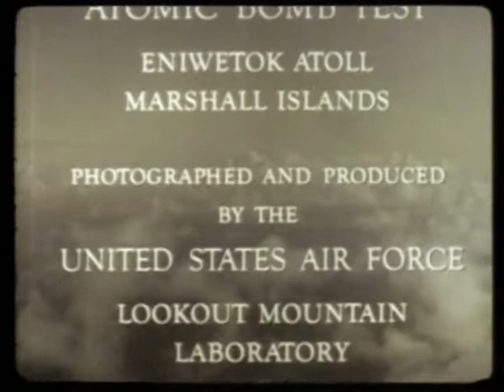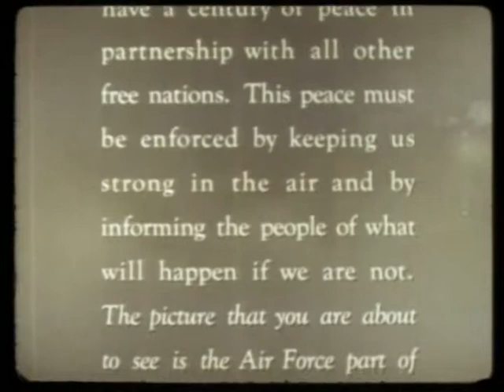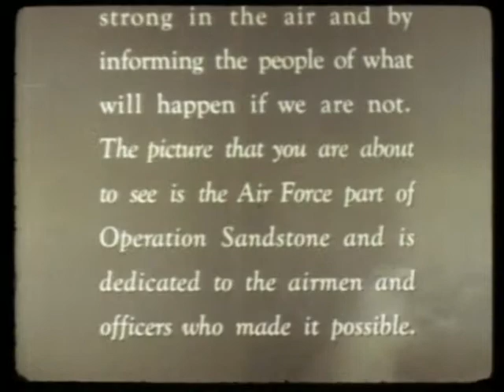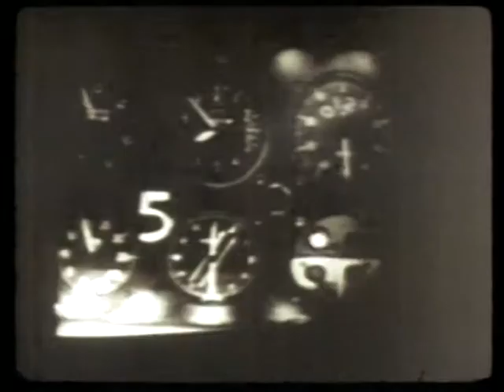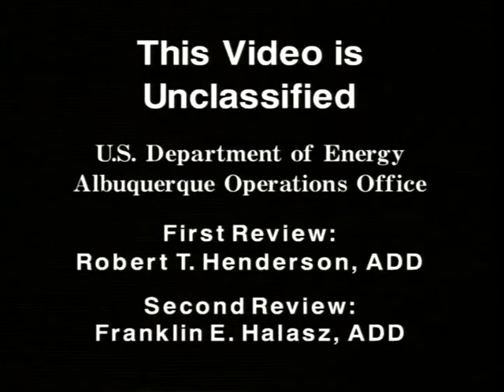Operation SANDSTONE (Air Force)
DTRA's history begins with the Manhattan Project, which then split into the Atomic Energy Commission and the Armed Forces Special Weapons Project after WWII. This film is about the Air Force's role in Operation SANDSTONE. In 1948, the U.S. nuclear stockpile consisted of approximately 50 atomic bombs. Since the industrial complex to produce more nuclear weapons was not fully complete and there were limited amounts of plutonium, researchers wanted to develop more efficient implosion bombs. Operation Sandstone was a series of atmospheric nuclear "proof tests" conducted in the Pacific Proving Grounds Marshall Islands area April and May 1948. The goal of this test series was to prove the workability of changes to implosion warhead design that used less plutonium. The first shot, X-ray, conducted on April 14, 1948, had a yield of 37 kilotons. The second shot, Yoke, detonated on April 30, had a yield of 49 kilotons, while the last shot, Zebra, occurred on May 14 with a yield of 18 kilotons.